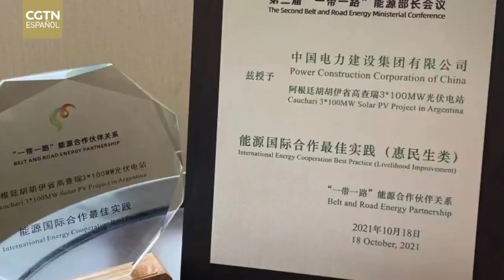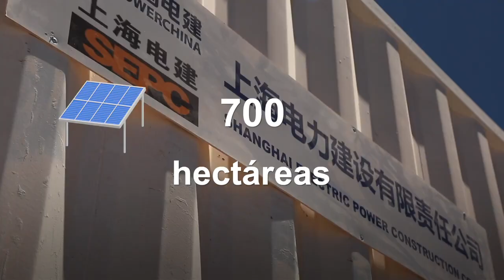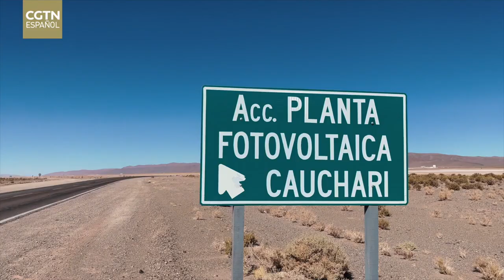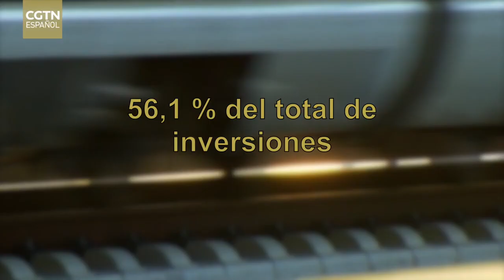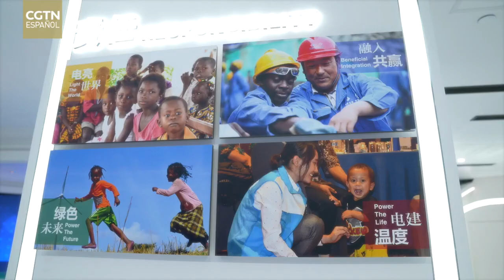Tecnología China en América Latina: Nuevos recursos fotovoltaicos iluminan la meseta de Cauchari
En el marco de la iniciativa de la Franja y la Ruta, las empresas chinas no cesan en su compromiso de participar en proyectos de energías limpias en América Latina. Power China ha estado profundamente involucrada en el mercado latinoamericano durante años, siendo contratista de numerosos proyectos locales de construcción de nuevas energías.

Entre ellos, la iniciativa conjunta de Power China y su subsidiaria, SEPC, por sus siglas en inglés, que logró levantar con éxito el Parque Solar Cauchari 315 MW en el estado argentino de Jujuy.

En 2021, la instalación obtuvo el reconocimiento de mejores prácticas para la cooperación internacional energética en la mejora de la calidad de vida de las personas, al promover no solo la autosuficiencia energética, sino también el desarrollo económico y del nivel de vida de la población local.

Se trata del proyecto fotovoltaico más grande de Sudamérica. Empezó a construirse en abril de 2018 y se conectó a la red eléctrica el 26 de septiembre de 2020. El proyecto tiene una capacidad instalada total diseñada de 315,78 MW, en un área de aproximadamente 700 hectáreas, y se espera que genere 663 millones de kWh de electricidad anualmente, reduciendo las emisiones de dióxido de carbono en 325.000 toneladas por año.

En 2017, durante el primer Foro de la Franja y la Ruta para la Cooperación Internacional, Power China y el gobernador de la provincia de Jujuy firmaron el acuerdo de cooperación del proyecto de la planta fotovoltaica de Cauchari.

Este año, en el mes de febrero, representantes de los gobiernos chino y argentino rubricaron conjuntamente un memorando de entendimiento para la construcción de la Franja y la Ruta, dando un paso más en la cooperación y el desarrollo bilaterales en comercio, construcción de infraestructuras y otras áreas, e indicaron que esperan que más proyectos similares tengan cabida en el futuro.